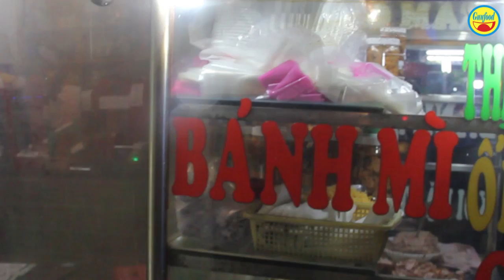Xe xôi Tám Cẩu bán 64 năm nay | cha truyền con nối thu hút người Sài Gòn - Guufood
Xe xôi Tám Cẩu đã bán được 64 năm nay. Xe xôi truyền từ đời cha đến đời con.
Khi đến giao lộ Điện Biên Phủ và đường Cao Thắng, quận 3 hỏi người dân xôi Tám Cẩu ở đâu ai cũng đều biết, mặc dù xe xôi nằm trong con hẻm.
Đặc biệt, xôi ở đây còn nấu bằng than, hàng ngày bán được 15k đến 20 kg xôi. 1 phần xôi 20 ngàn đồng, khách thường đến thưởng thức xôi từ sáng sớm và tối khuya.
Chị Lượng nối nghiệp xe xôi từ cha cho biết, mỗi lần có việc gia đình chị phải nghỉ bán vài hôm, khách lại trách móc. Có nhiều người ăn xôi từ thời ba chị bán, đến đời con cháu họ vẫn ra đây mua xôi.
Xe xôi bắt đầu dọn ra bán từ 6h30 sáng đến 9h và 16h tiếp tục bán đến 22h mỗi ngày.